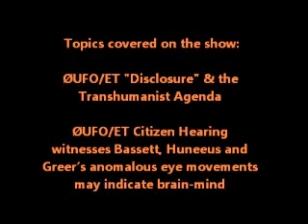UFO DISCLOSURE: Transhumanist Agenda & Human Robotization w/ Alfred Webre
Topics covered on the show:
 UFO/ET "Disclosure" & the Transhumanist Agenda

 UFO/ET Citizen Hearing witnesses Bassett, Huneeus and Greer's anomalouseye movements may indicate brain-mind entrainment by manipulatory extraterrestrials or advanced military-intelligence nanotechnology as part of a global control agenda

 Anya Briggs: Leading UFO/ET researchers mind controlled by manipulative "Dow" Grey ETs at Johnsville Centrifuge, now spreading Grey ET Disinformation

 The "Transhumanist Agenda" - EU Panel: Human robotization, Nano implant technologies, Mind control slavery, Neurological weapons torture, Gang stalking.

 Environmental War - HAARP/Chemtrail Weather war against Canada

 Weather warfare attack in June 2013 Calgary floods

 Global shift to transformed consciousness and positive timeline
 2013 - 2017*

EXOPOLITICS is the evolution of Alfred Lambremont Webre's groundbreaking work as a futurist at the Stanford Research Institute, where in 1977 he directed a proposed extraterrestrial communication study project for the Carter White House. Exopolitics may turn the dominant view of our Universe upside down. It reveals that we live on an isolated planet in the midst of a populated, evolving, and highly organized inter-planetary, inter-galactic, and multi-dimensional Universe society. It explores why Earth seems to have been quarantined for eons from a more evolved Universe society. Exopolitics suggests specific steps to end our isolation, by reaching out to the technologically and spiritually advanced civilizations that are engaging our world at this unique, challenging time in human history.